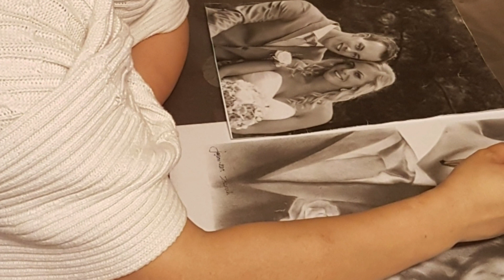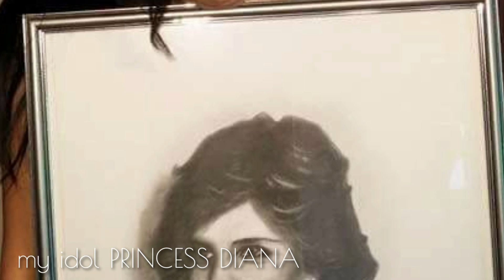My charcoal painting collection